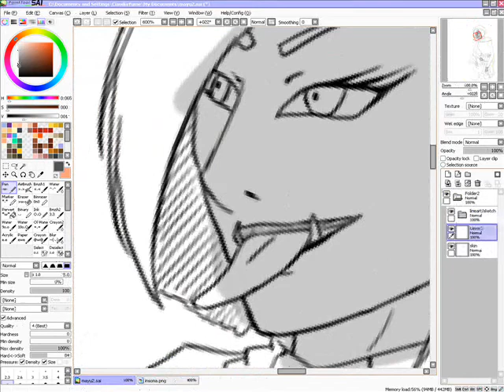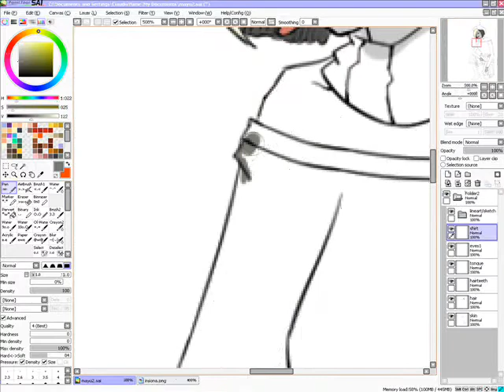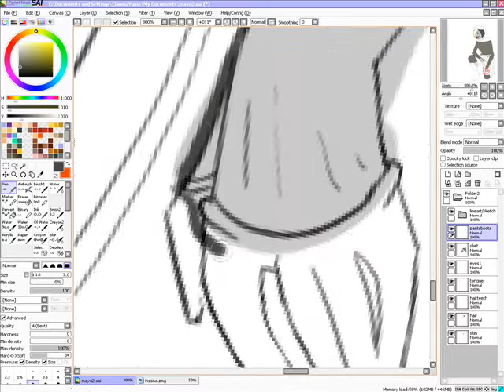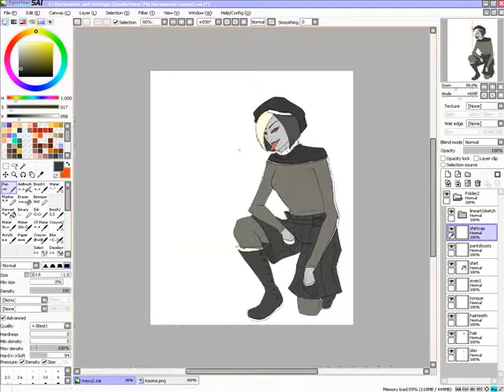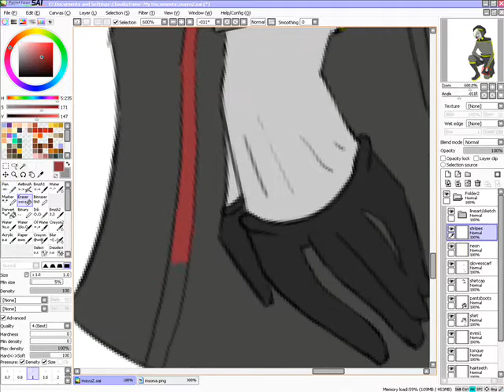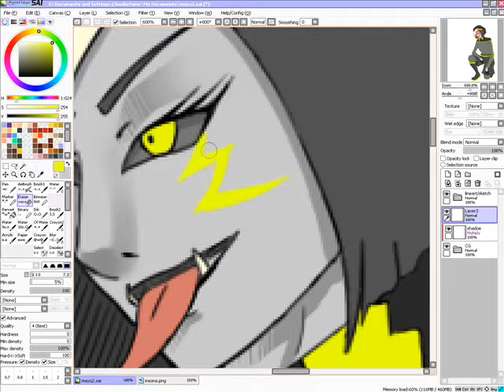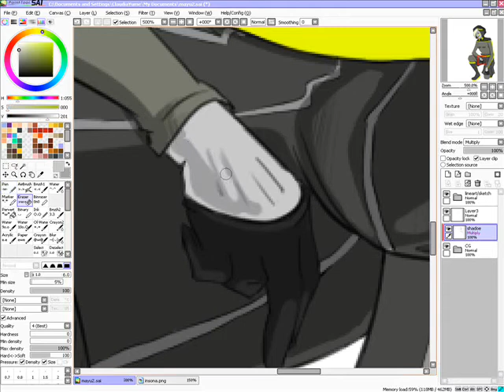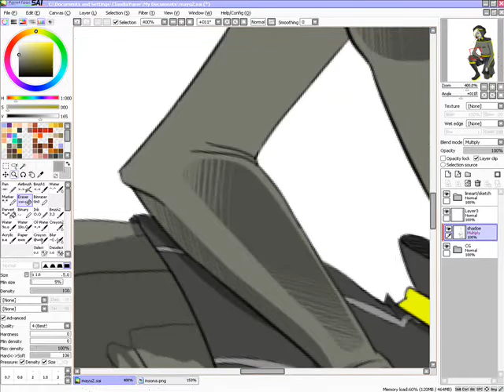Insona: Mayu Coloring